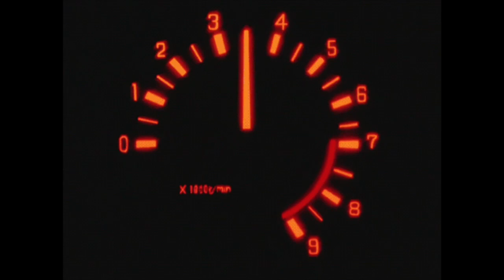Mercedes Boy - Pebbles (sped up)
Lyrics:
Do you wanna ride?
Baby, let me tell you
I've been watching you
See you dancing in my dreams
Feel you heartbeat inside of me
So if you feel it coming on
Catch me getting in the mood
Boy, I'll give you anything
Cruising's all you have to do
Do you wanna ride in my Mercedes, boy?
Tell me what you're gonna do with me
Cause if you wanna ride in my Mercedes, boy
There are so many things that
I'm gonna do to you
I've been wanting you
Always on the scene
Good looks and more possessing all of me
Ride, ride
What are you gonna with me, me, me
Ride, ride